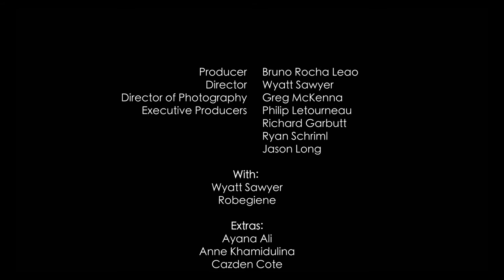Insomnia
A lonely insomniac reminisces about a lost love: as she does the same, they connect in an emotional, astral plane of existence.

Produced by the Film and Video Production class of 2019.

Nominated for Best Student Production at the 2019 Stinger Awards, by the Calgary Society of Independent Filmmakers (C.S.I.F.).

Photographed on digital.